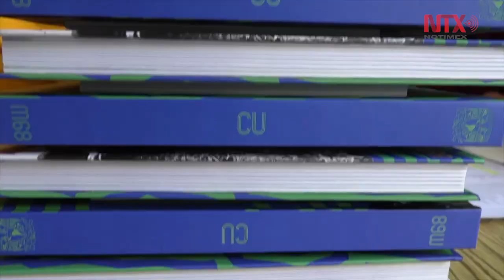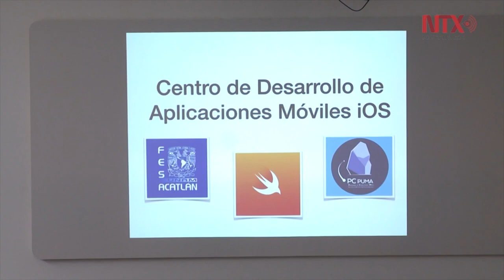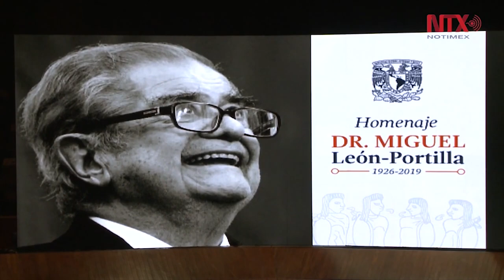Logra UNAM en 2019 matrícula sin precedentes de 365 mil estudiantes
La Universidad  Nacional Autónoma de México informó que concluye el 2019 con una matrícula sin precedentes de más de 356 mil estudiantes, así como con la renovación de algunas de sus instalaciones, con lo cual reafirma su vocación y compromiso social.